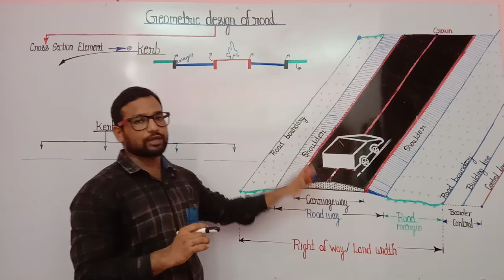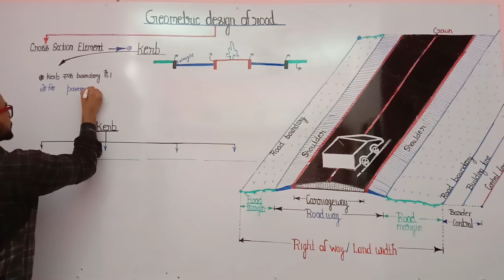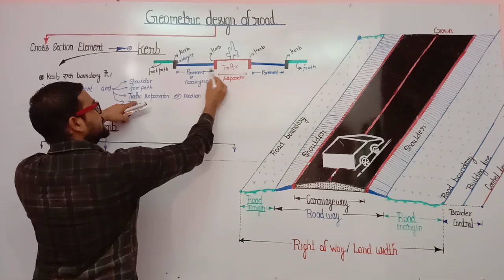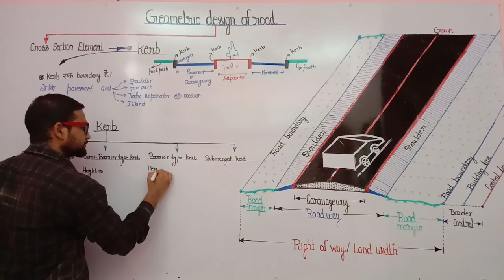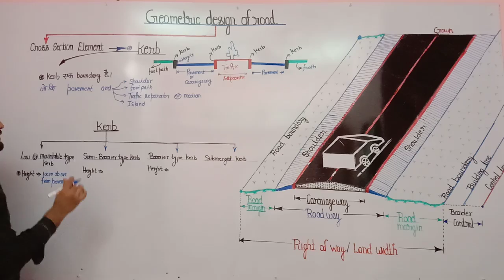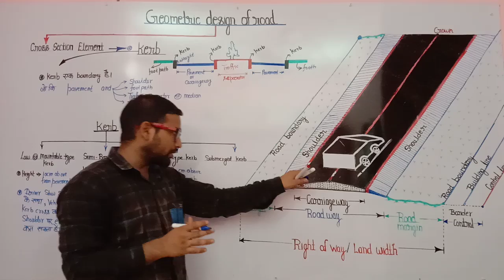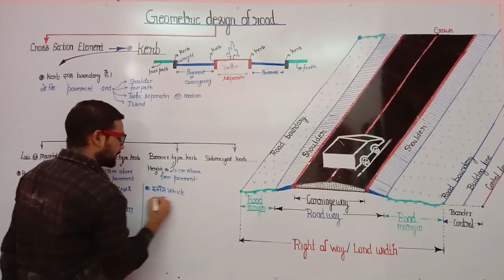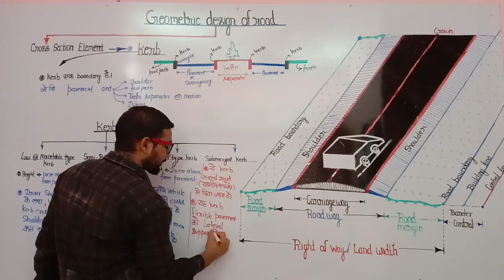Part 6 ! Highway lecture ! Kerb in highway ! Types of Kerb ! semi barrier Kerb ! Low and mountable